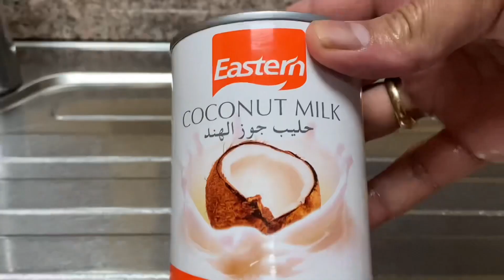How to Make Simple Homemade Ginataang Mais with Malagkit rice 👍| Creamy and Delicious😋🥰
Ginataang Mais is a Filipino rice pudding made of glutinous rice, fresh coconut milk, and corn kernels. It’s so delicious and simple to make.